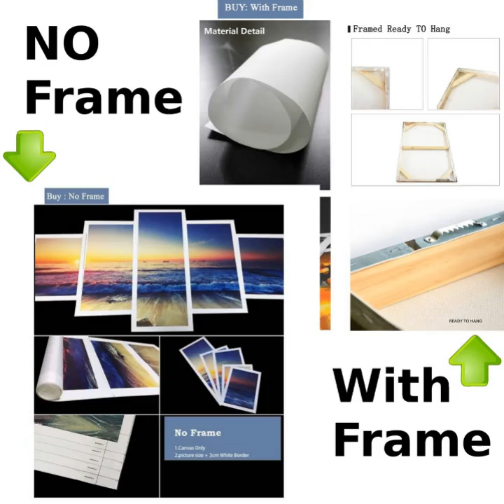DOG POSTER- I AM JUST A SHIH TZU